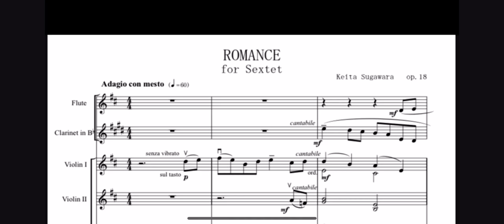Keita Sugawara : Romance for sextet Tk.18（2021）[audio]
Composing in 2021-3
For Flute Clarinet Harp Violin Violin Cello